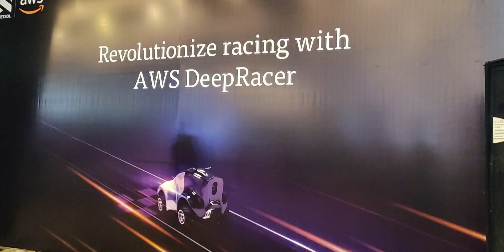Deepracer league at Pakistan Aws Machine learning Championship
AWS DeepRacer League brings developers from all over the world together through Machine Learning (ML) competition. With hands-on training, participants learn to build reinforcement learning (RL) models to race on an AWS DeepRacer device and in the 3D virtual racing simulator. Whether you're a seasoned pro at the top of the global leaderboard or developing a model for the first time, AWS DeepRacer is the fastest way to get rolling with ML. Explore the educational resources below to kickstart your ML journey, then get hands-on in console to take to the track.